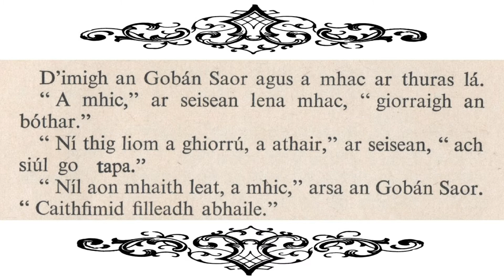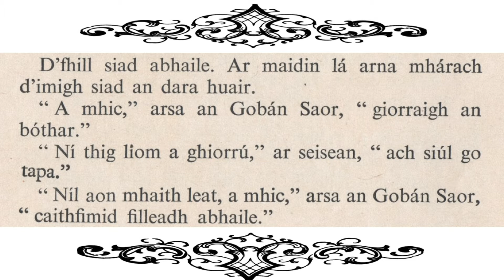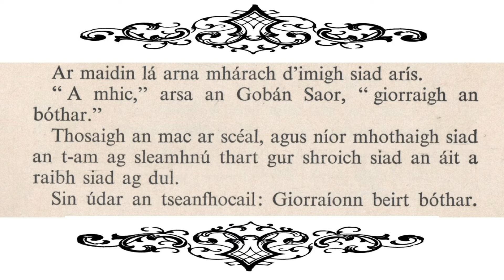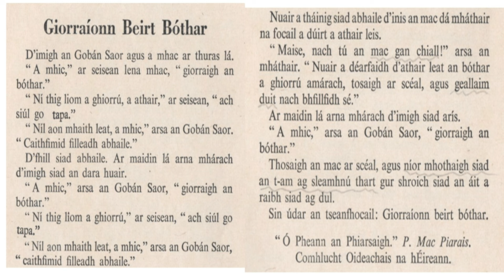Giorraíonn Beirt Bóthar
"Sin údar an tseanfhocail" Giorraíonn Beirt Bóthar!" HD Riachtanach. Leabhar cainte. Míle buíochas.